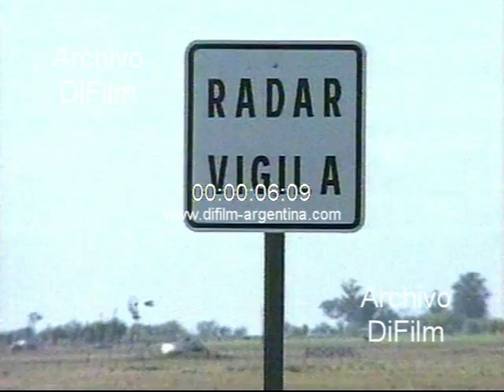DiFilm - Reclamo pobladores de Ayacucho por Radar Fotografico 1998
Bs. As.: Los habitantes del partido de Ayacucho se manifestaron en contra de los radares fotograficos de la ruta provincial 29 y por los carteles de velocidad que en ella figuran. Nota a los pobladores. Portal de la Sociedad Rural de Ayacucho. Autos circulando por la ruta. Cartel indicando Radar Vigila. Multa fotografica. Cartel de Radar Fotografico Vigila.
Fecha: 21/2/1998
Duración: 26 segundos
Código: BG-0511